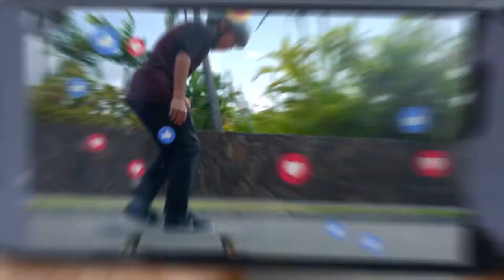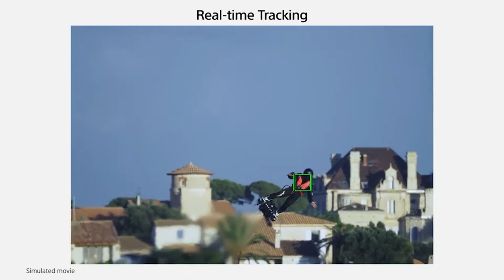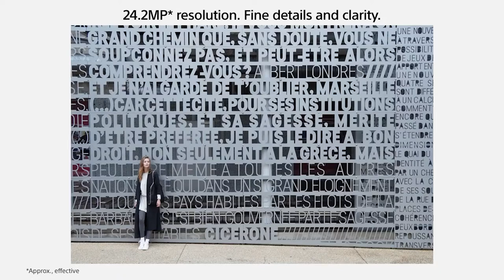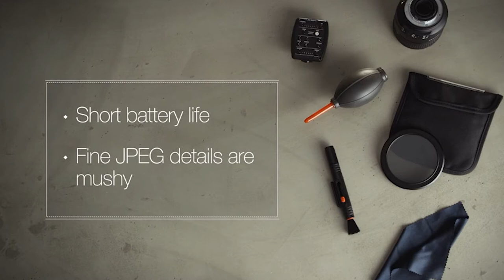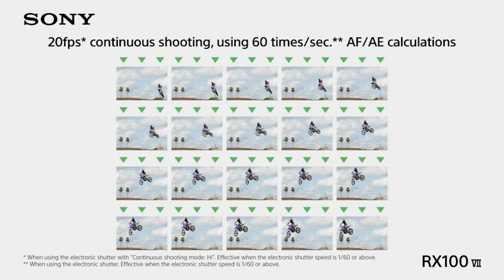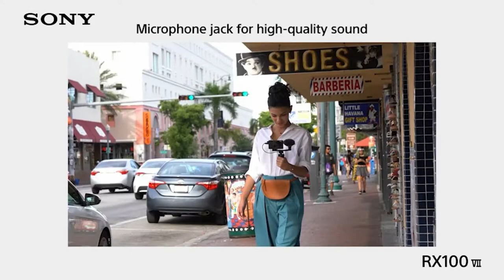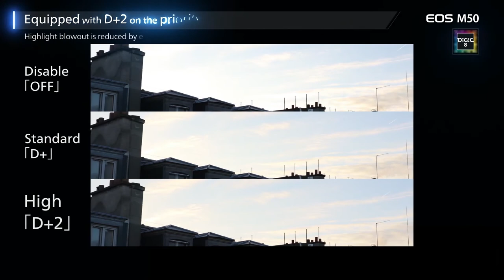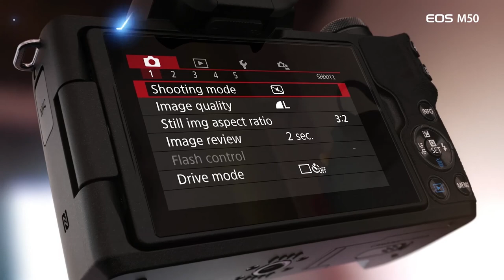Top 5 BEST Vlogging Camera in 2022 | top5choizes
What BEST Vlogging Camera you should buy in 2022? In this video, I walk you through EVERYTHING you need to know about the BEST Vlogging Camera of 2022. This is the ultimate buying guide of BEST Vlogging Camera 2022.

👉Cheek Price Here :
⭐5. Best compact vlogging camera:- DJI Osmo Pocket
⭐4. Best feature-packed vlogging camera:- Sony A6400
⭐3. Best value vlogging camera:- Canon PowerShot G7 X Mark II
⭐2. Best high-end vlogging camera:- Sony RX100 VII
⭐1. Best overall vlogging camera:- Canon EOS M50

In this video, we have just laid out The top 5 BEST Vlogging Camera of 2022. In 5th place is the DJI Osmo Pocket - Handheld 3-Axis Gimbal Stabilizer with integrated Camera 12 MP 1/2.3” CMOS 4K60 Video, for YouTube, TikTok, Video Vlog, Streamlabs, Attachable to Smartphone, Android, iPhone, Black, for Best compact vlogging camera. In 4th place is the Sony Alpha a6400 Mirrorless Camera: Compact APS-C Interchangeable Lens Digital Camera with Real-Time Eye Auto Focus, 4K Video, Flip Screen & 16-50mm Lens - E Mount Compatible Cameras - ILCE-6400L/B, for Best feature-packed vlogging camera. In 3rd place is the Canon PowerShot Digital Camera [G7 X Mark II] with Wi-Fi & NFC, LCD Screen, and 1-Inch Sensor - Black, 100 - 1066C001, for Best value vlogging camera. In 2nd place is the Sony RX100 VII Premium Compact Camera with 1.0-type stacked CMOS sensor (DSCRX100M7), for Best high-end vlogging camera. In 1st place is the Canon EOS M50 Mirrorless Vlogging Camera Kit with EF-M 15-45mm Lens, Black, for Best overall vlogging camera. Enjoy your vlogging.